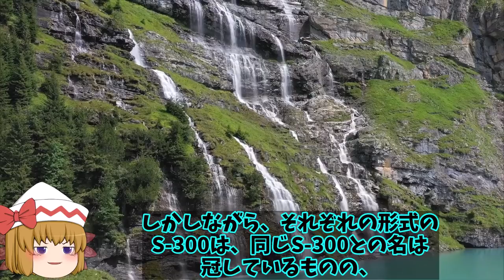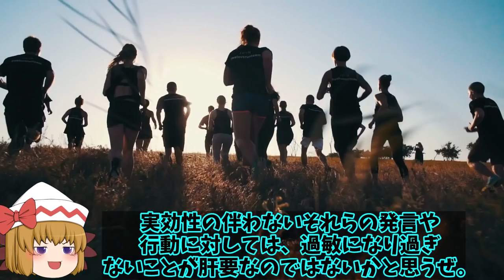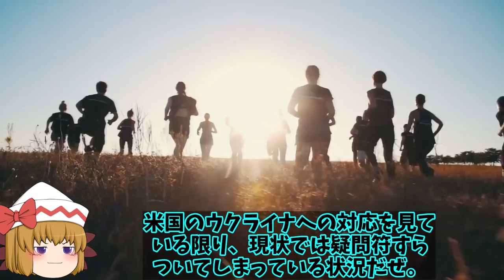北方領土でS300ミサイル軍事演習開始！北方領土の領有権は日本だが活発化した状況にS400も？【ゆっくり解説・軍事News】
引用・転載「出典：海上自衛隊ホームページ」
引用・転載「出典：航空自衛隊ホームページ」
引用・転載「出典：陸上自衛隊ホームページ」